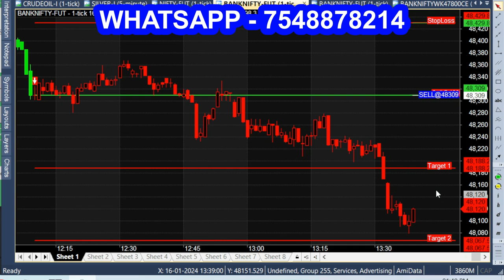Super Buy Sell Scalping Strategy Indicator | Simple Buy (sell) Calls Indicator | Bank Nifty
Simple Buy (sell) Calls Indicator | Super Trend Analysis Indicator | Bank Nifty